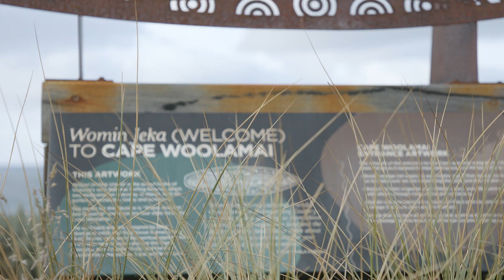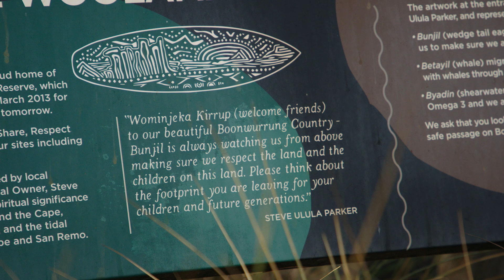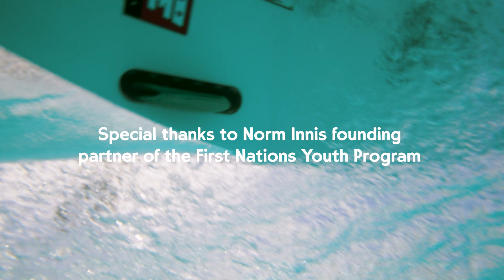First Nations Youth High Performance Program camp 1 - Victoria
Earlier this year, Surfing Australia held its inaugural First Nations Youth High Performance Program camp.

The three day camp included surfing and cultural sessions at URBNSURF Melbourne, on Wurundjeri land, and Phillip Island, on Boonwurrung land, in Victoria. The cultural aspect of the program is guided by an all-Indigenous Committee, with the High Performance component led by Surfing Australia.

Committee spokesperson, Rory Togo said: "The program has been tailored around helping the kids to aspire to their fullest surfing potential in a culturally safe environment. Not only will they be exposed to some of the best surfing coaches the country has to offer but we hope to inspire and encourage them to stand proud in their culture as young Indigenous people."

Surfing Australia CEO, Chris Mater said: "This is the first surf program of its kind in the country aimed at inspiring the next generation of First Nations youth to be the world’s best surfers & people. The program will connect surfers with great surf mentors and local communities across Australia as well as provide them with an individual High Performance plan, surf coaching and support. We are well underrepresented with First Nations surf participants and surfers at all levels of the sport and by launching this program, hope to change that."

16 surfers were selected for the inaugural First Nations Youth High Performance Program using a combination of event results and surfer potential.

For the best surfing content follow @mySURFtv_ and @SurfingAustraliaVids